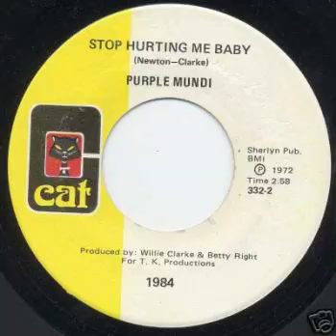Stop hurting me baby~Purple Mundi~Cat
top tune on the alternate second issue label~much better~it has a pic of a Cat! :-)